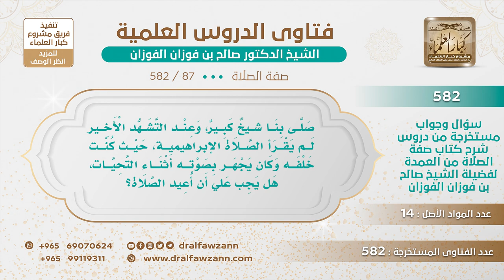[87 -582] صلى بنا شيخٌ كبير وكان يجهر بالتشهد، فلم يقرأ الصلاة الإبراهمية فهل نعيد الصلاة؟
-"السؤال: صلى بنا شيخٌ كبير، وعند التشهد الأخير لم يقرأ الصلاة الإبراهيمية، حيث كنت خلفه وكان يجهر بصوته أثناء التحيات، هل يجب علي أن أعيد الصلاة؟
الجَوَابُ: نعم هذا ترك ركناً من أركان الصلاة، يعني لم يصلِّ على النبي أو لم يأت بصيغة الصلاة الإبراهيمية؟! إذا كان صلى على النبي يكفي ولو لم يأت بصيغة الصلاة الإبراهيمية، أما إذا كان لم يصلِّ على النبي أصلاً، فقد ترك ركناً من أركان الصلاة، فلا تجزيه.
للاشتراك في قناة الشيخ صالح الفوزان
سؤال وجواب من شرح صفة الصلاة ( 582 ) مقطع

للاستفسار والإقتراحات والدعم
رئيس الفريق
لمشروع كبار العلماء